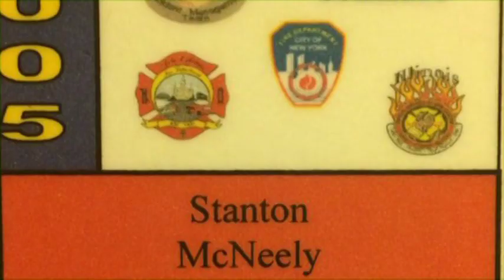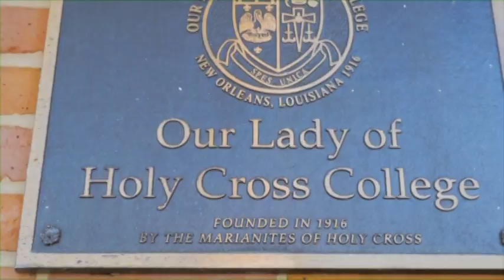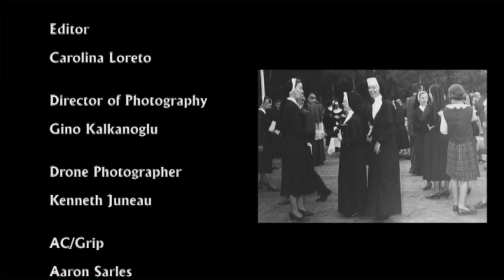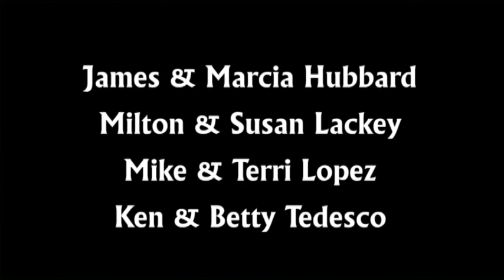University of Holy Cross Centennial Documentary - Part 3 of 3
University of Holy Cross
A Century of Teaching the Mind and the Heart

During the past hundred years, the University of Holy Cross--with its different names and variety of faces--has changed history. Initially created as a teachers' college for the Marianites of Holy Cross, its purpose has steadily grown in size and scope.

In 1960, a new campus across the river came with a new name--Our Lady of Holy Cross College. And soon, students from across the region discovered the expanding opportunities and degree programs at this hidden gem on the West Bank of New Orleans.

This is a continuing story of dedication, determination, learning, and legacy. Celebrating a century of success, the University of Holy Cross moves forward with its mission to teach the mind and the heart.

Executive Producers: Jim Dotson and Ron Yager
Produced and Written By: Janet Gross
Editor: Carolina Loreto
Director of Photography: Gino Kalkanoglu
Narrator: Janet Gross
Kenneth F. Tedesco, Centennial Chairman

2017 LAE Productions & WLAE TV